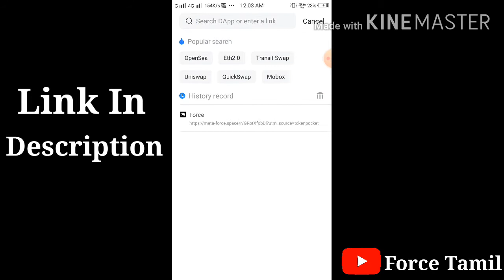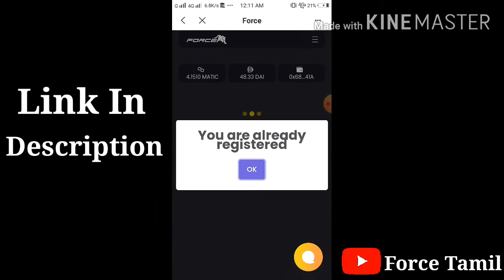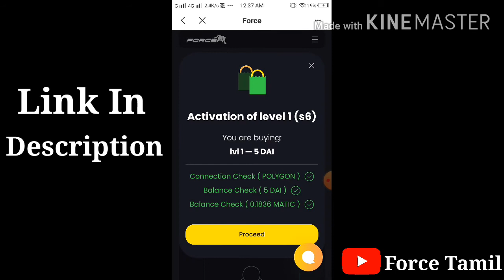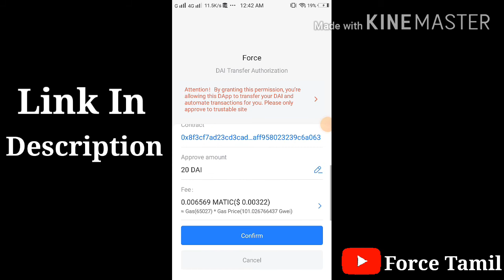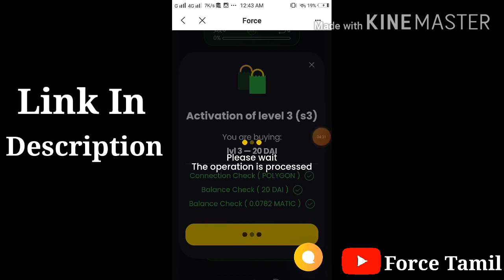How to Register Meta Force By using Trust Wallet in Tamil | Decentralized | Smart Contract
In this video, i show how to register the meta force using our trust wallet. First of all, before the registration, you can buy the coin from the exchange or else from your upline. Copy the link and paste it into your trust wallet browser finally meta force page opens now sign-up will start...
It is easy to buy a coin from an exchange and register in a trust wallet. just 3 - 5 minutes for registration.

*Ranjith from Tiruppur*
*12 Board Achiever*